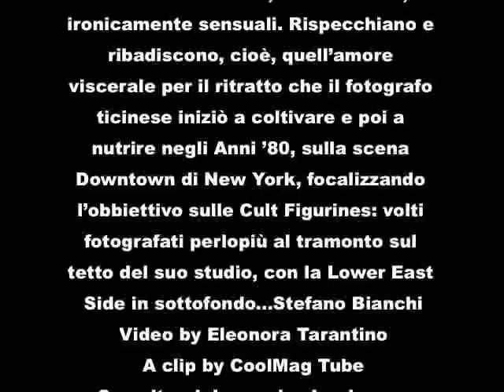EDO BERTOGLIO Così è, se vi pare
In mostra a Photographica FineArt di Lugano un'inedita serie di fotografie che ribadiscono la passione di Edo Bertoglio per i ritratti al femminile. Si tratta di nudi con oggetti che rappresentano armoniosamente linee, forme, movimenti. . A iniziare da Kelly fotografata nel 1994, fino alle odierne protagoniste, ognuna di loro ha scelto il proprio oggetto facendone un tutt'uno con il corpo. Le modelle di questi scatti sfuggono il cattivo gusto, la volgarità, la mercificazione perchè sono libere da preconcetti e disinibite. Le donne votate all'arte che posano dinnanzi all'obbiettivo del fotografo, sono naturali e in ogni caso perfette: anche in quelle piccole imperfezioni che non esitano, autoironicamente, a esibire.